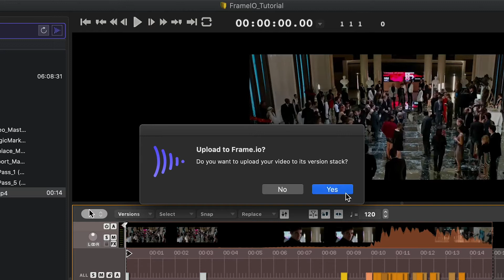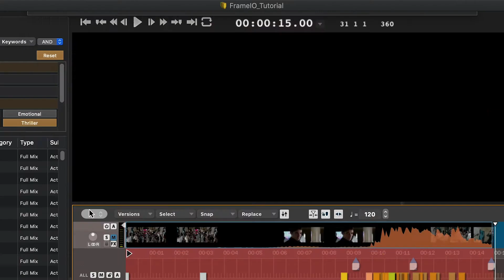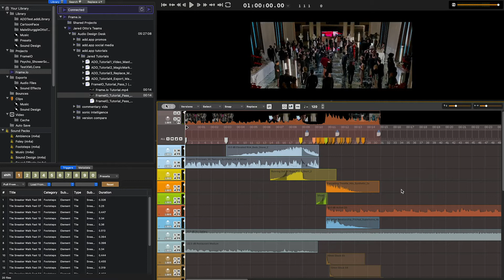Tutorial: Frame.io in Audio Design Desk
Go from first draft to delivery in no time, using the seamless integration of two platforms that have changed post-production workflows forever.

Audio Design Desk is to audio software what Pro Tools was to the tape machine. It’s an entirely new breed of Digital Audio Workstation that artists can play like an instrument, revolutionizing the process of adding music and sound effects to picture and cutting down what can typically be a full day project to just a few minutes. It comes bundled with 20,000 sounds embedded with patent-pending Sonic Intelligence™, using AI-assisted content creation tools to enable filmmakers, sound designers, composers, and creators to produce cinema-quality compositions at the speed of thought, giving them a level of creative control that is unmatched by any other software.